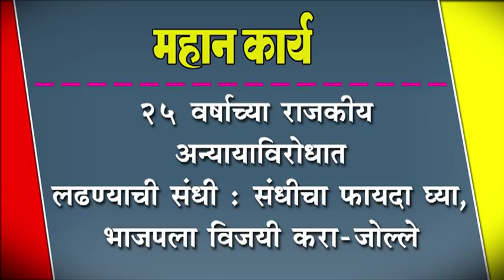२५ वर्षाच्या राजकीय अन्यायाविरोधात लढण्याची संधी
२५ वर्षाच्या राजकीय अन्यायाविरोधात लढण्याची संधी : संधीचा फायदा घ्या, भाजपला विजयी करा- जोल्ले